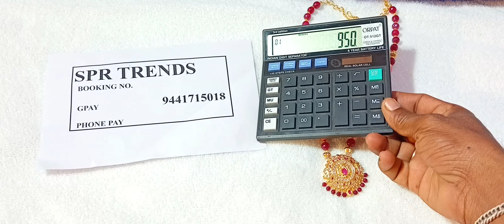#💯Tulips beads mala #👌 premium quality Beads Ashadam speshal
#1 gram gold collection
s p r trends
Ashadam offer sale
any order this month one gift for you
latest Beads mala
beautiful customized mala
ఆషాడం ఆఫర్ సెల్
మోడల్ చైన్స్
beautiful hand making chains
latest imitation jewellery collection
tulips mala
ha amex beads collection design
micro plating coated
gold plated items
premium quality Beads mala
unboxing must and shud
Coral beads
coral tulips beads